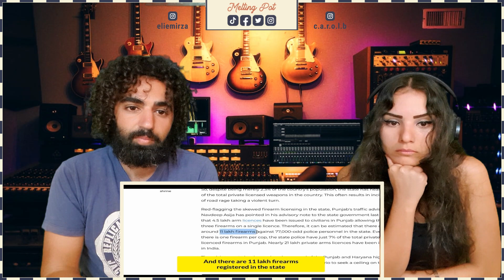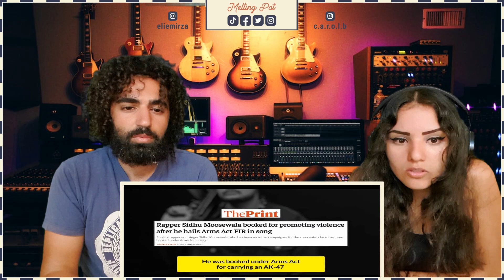🇮🇳 REACTING TO Sidhu Moosewala's death exposes Punjab's Gun Problem | REACTION